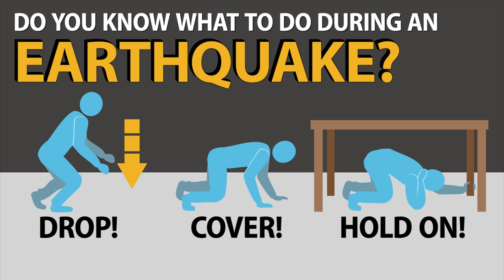THIS WEEK AT CAL OES 9-9-24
This week at @Cal_OES
 the State Operations Center remains activated and is coordinating critical resources in response to multiple wildfires. A state of emergency has been declared for @CountyofLA, @SBCounty, @OCGovCA, @RivCoNow